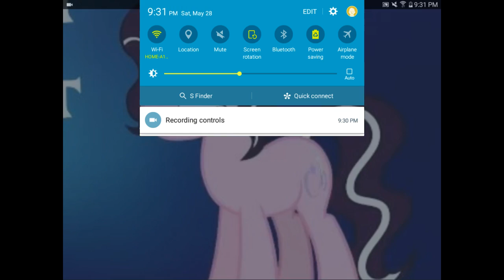Help support maggipony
She has a copyright strick from a person who copied a video and filed it on her.